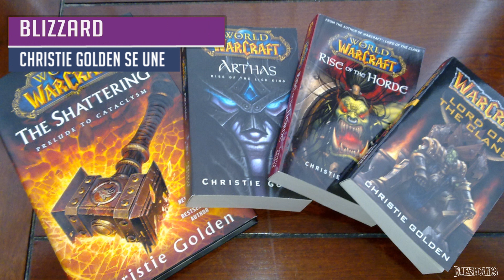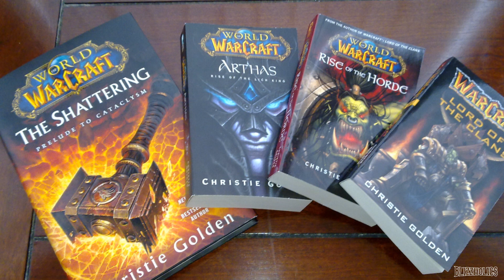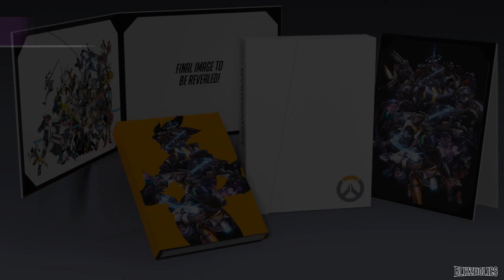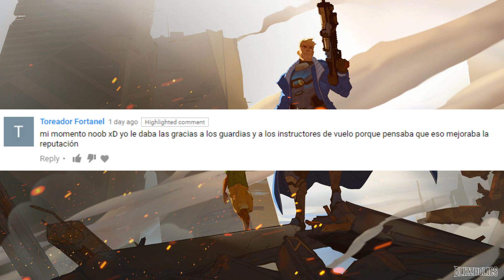Cristales de Mana #25 (Fallas técnicas)| Cromi y su muerte, Aniversario de Overwatch y más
NOTA:

Estamos comprometidos con la calidad de nuestros vídeos y lamentamos las molestias causadas por las fallas técnicas en el audio de este vídeo. Este sera re-subido en la noche con las correcciones correspondientes.

¿Quieres más? Entonces únete a nuestro Discord